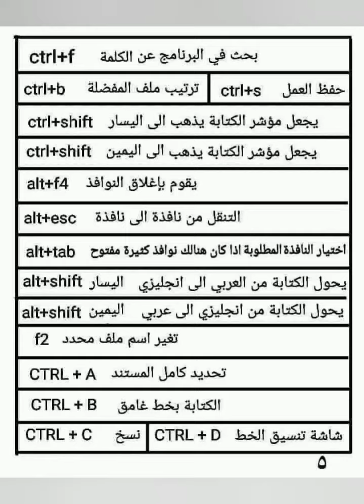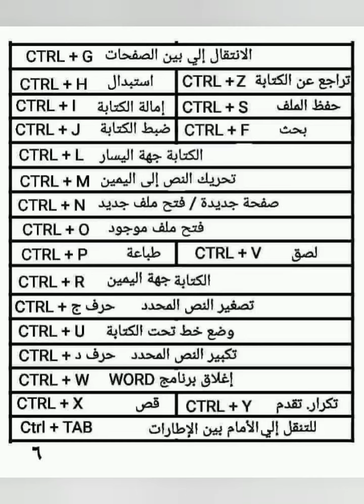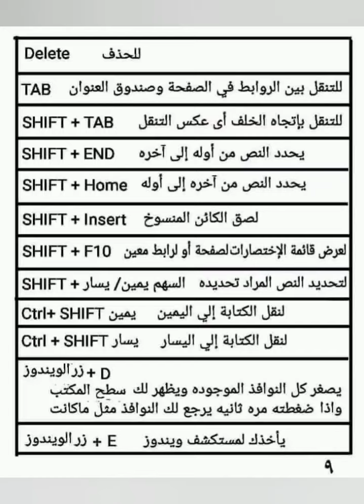اسرار وخبايا لوحه مفاتيح الكمبيوتر بالتفصيل ..